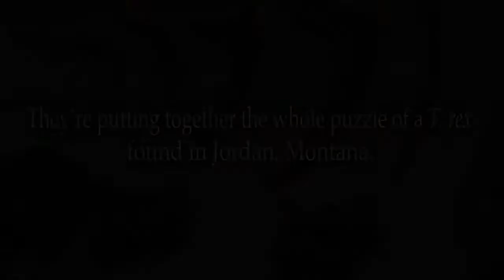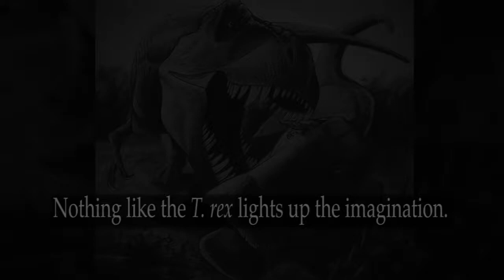Bring the KU T. rex home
We're calling on all dinosaur fans to send a KU paleontology team to Montana to excavate a Tyrannosaurus rex this summer.  Help us bring this fossil home to KU.